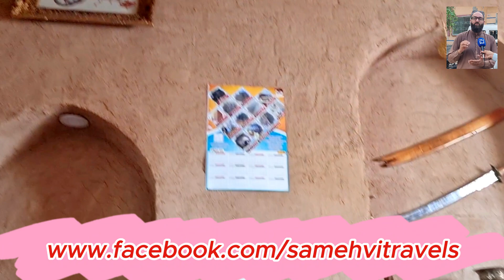"Persian Palate Pleasers: Exploring Iranian Food"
Samehvi Travels,,, To me this isn't just a name. To be honest this is my destiny. I have lost many things in my life and went through severe pain but I never lost hope. my dream is to travel around the world and slowly I know I will inshallah. if you think you have the same Dreams as mine please do not hesitate to contact me at any time. Also if you want to travel anywhere in the world by Road specially Pakistan by road and you need up-to-date information help completing your documents or anything related to your travel needs feel free to contact.